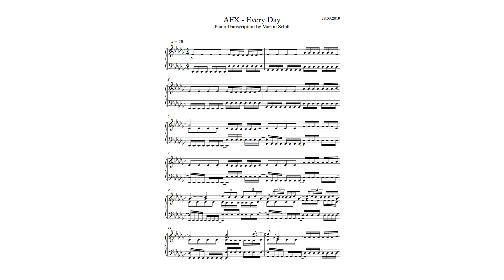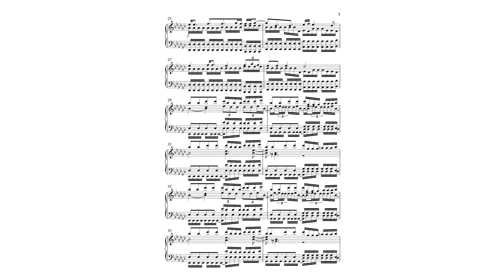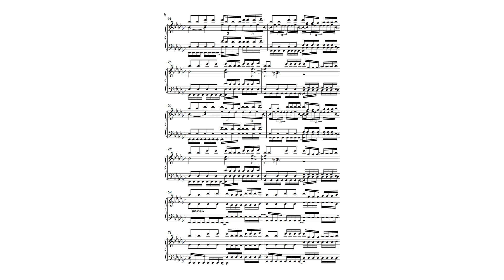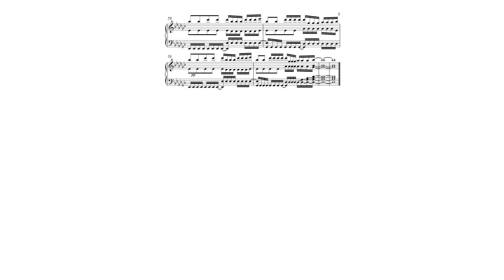AFX - Every Day (Piano Cover with Sheet Music)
My version of "Every Day" from the Hangable Auto Bulb EP, hope you enjoy :) took about 3.5 hours to complete and was a bit more finicky than I expected it to be.